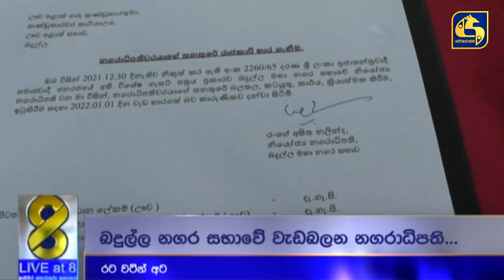කැලණිය වනවාසලදී අද සිදුවූ දුම්රිය අනතුර